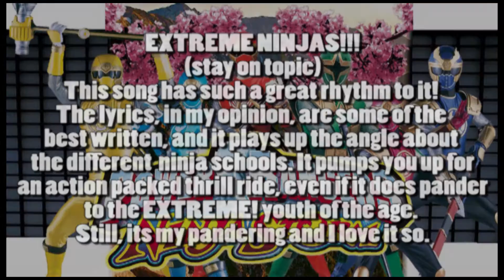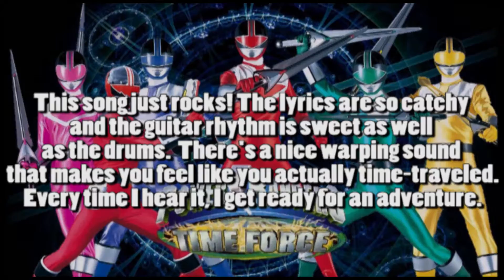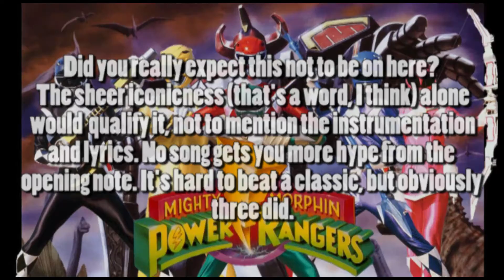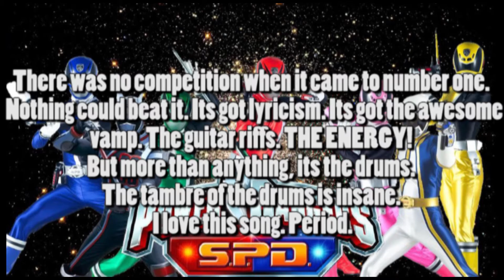Power Rangers Month: Top 10 Theme Songs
Counting down the days til the new movie, I am my giving you my Top 10 Power Rangers Theme Songs!